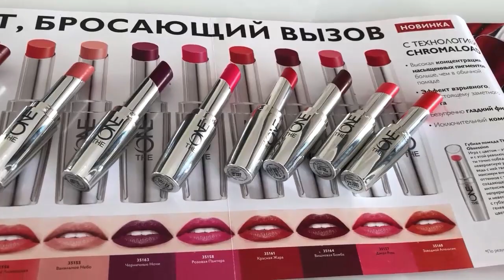Свотчи ЯРКАЯ Губная помада The ONE Colour Obsession от Орифлэйм. Ирина Басюк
💄 Играю с цветом! Делаю тест обзор на Губную помаду The ONE Colour Obsession.
Это момент, когда ты не можешь определиться с выбором оттенка. Уверена, у вас будет так же, когда вы попробуете новинку.

💄❓Цвета разработаны так, что подойдут практически всем!
ВСЕ 10 оттенков сразу! Думаете такого не бывает?

📹  Посмотрите на мой тест обзор с позиции КАКОЙ ОТТЕНОК ТОЧНО МНЕ НЕ ИДЕТ... хи хи.

🔥Очень ПРОШУ ВЫБРАТЬ МНЕ 2 ОТТЕНКА!
ПО ВАШЕМУ ГОЛОСОВАНИЮ ИМЕННО ЭТИ ОТТЕНКИ ЗАКАЖУ!

💋Советую как минимум заказать пробники ВСЕХ оттенков и увлечься своей игрой с цветом!

 Губная помада The ONE Colour Obsession
35155 Ванильное Небо Nude Appeal
35156 Тюльпанная Лихорадка Peach Passion
35157 Дикая Роза Pink Possession
35158 Розовая Пантера Magenta Mania
35159 Земляничная Поляна Coral Craze
35160 Заводной Апельсин Tempting Orange
35161 Красная Жара Red Rage
35162 Гранатовый Браслет Red Fever
35163 Черничные Ночи Purple Power
35164 Вишневая Бомба Cherry Crave

 Формула непрерывного 8-часового увлажнения* и невесомая текстура, сливающаяся с губами, обеспечивают кремово-гелевый финиш, насыщенный цветом. 3,7 г.

Технология ChromaLoad
 Интенсивность цвета помады зависит от того, как смешаны пигменты. Пигменты в составе Colour Obsession используют максимум своего потенциала – они более насыщенные и концентрация их выше, чем в обычной помаде. Технология ChromaLoad создает эффект взрывного, по-настоящему заметного цвета, а также безупречно гладкий финиш и ощущение исключительного комфорта на губах.